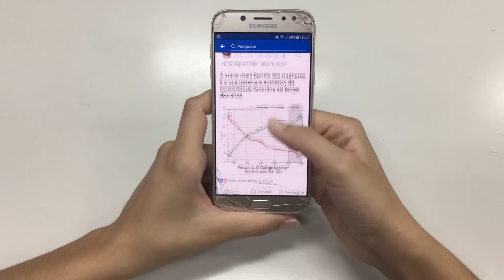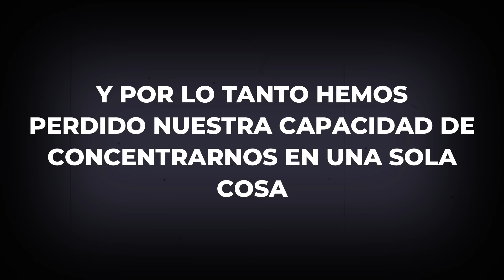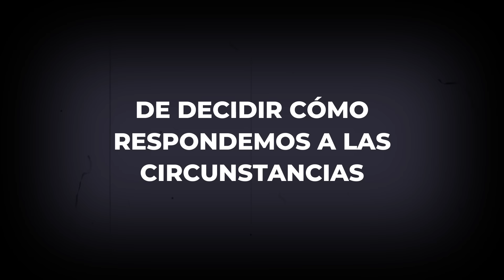ESTOICISMO: Cómo Ser Invencible | Riqueza, Fuerza y Honor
Hoy hablamos de Estoicismo.

Un saludo

Podcast:
- @worldcast_ +184K

📂 ¿Quién soy?
Me llamo Pedro Buerbaum y soy emprendedor e insaciable por naturaleza.

Emprendimientos
- La Pollería: red de tiendas propias + franquicias (más de 20 aperturas).
- The Cockery: rebranding internacional de La Pollería. (Abierto en Londres y en plena expansión internacional).
- Fulkon: e-commerce de moda. Fase inicial / Crecimiento exponencial.
- WORLDCA$T: el podcast con mayor tasa de crecimiento de España +452K TIK TOK. /  @worldcast_
- La Coñería: por petición popular... La Pollería necesitaba contrapartida.

Fundar negocios tan diferentes entre sí me ha dado una perspectiva muy amplia, obligado a ser ultra polivalente y me ha hecho darme cuenta de que el cuidado personal (por dentro y por fuera) es la pieza clave para tener éxito.

Pueden esperar un contenido enfocado a: emprendimiento, finanzas, productividad, bienestar y lifestyle.